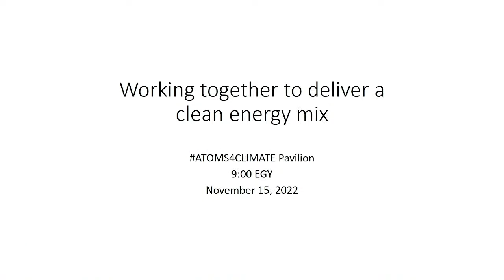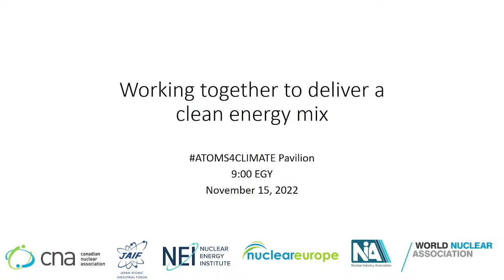Working together to deliver a clean energy mix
Since the first COP, the share of fossil fuels in the global electricity generation mix has remained almost unchanged, supplying just over 60% of the world’s electricity needs. Worse still, global electricity demand has continued to rise, meaning the amount of fossil fuel generation, and the greenhouse gas emissions that have resulted from that generation, have increased.To achieve the goals of the Paris Agreement will require the full decarbonization of the global electricity generation sector by 2050. No one generation option will be able to deliver this, it will require a broad range of different low-carbon, clean energy technologies. In this event, panelists will discuss how the full range of clean energy options can work together to achieve net-zero